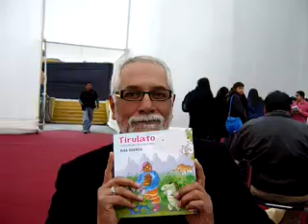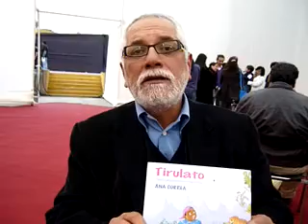Presentación del libro "Tirulato" de Ana Correa en la FIL PERU, 25-07-09 (parte II)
Miguel Rubio (director de Yuyachkani) comenta el libro "Tirulato" de Ana Correa.  Además nos invita a la Casa Yuyachkani para ver El Repertorio (¡imperdible!).